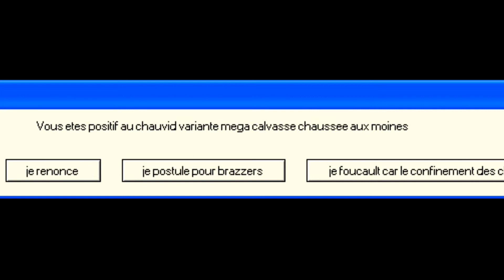CYRUS - J'EN AI MARRE DU CHAUVID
Caen est-ce qu'on arrive au calvados